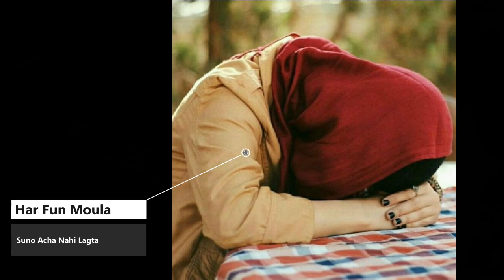Suno Acha Nahi Lagta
The phrase "Suno Acha Nahi Lagta" (سنو اچھا نہیں لگتا) translates to "Listen, it doesn't feel right." This expression often conveys discomfort, dissatisfaction, or emotional pain in response to a situation, relationship, or unspoken truth. It’s a relatable theme that can explore feelings of unease, heartbreak, or the struggle to express one's true emotions.

Viral Tags:
Poetry Ideas:
The Unsettling Truth
Jo humare beech hai,
Yeh khamoshi, yeh dooriyan,
Inse dil toot jata hai."

The Pain in Silence
"Suno, kuch kehna chahta hoon,
Par lafzon mein jo dard hai,
Woh shayad samajh na pao tum,
Acha nahi lagta yun chup rehna."

Unspoken Emotions
Tumhara yun door rehna,
Dil ki baat jo kabhi keh nahi paaye,
Uska bojh ab bardasht nahi hota."

The Weight of Words
"Suno, dil ka haal keh doon,
Par har shabd mein chhupa hai,
Ek ranj, ek dard,
Acha nahi lagta tumse yeh kehna."

The Struggle to Speak
Har baar tumhe yaad karna,
Aur phir apne aap se kehna,
Ki shayad tumhe meri yaad na aaye."